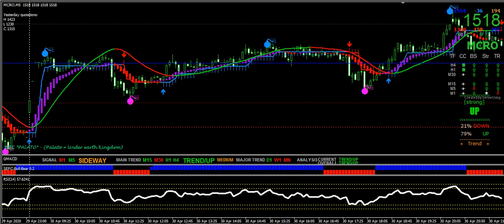mt4 buy sell signal indicator | mt4 buy and sell indicators | buy sell arrow indicator for mt4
Accurate buy sell signal indicators for MT4 platform with trend reversal and Scalping Technique.